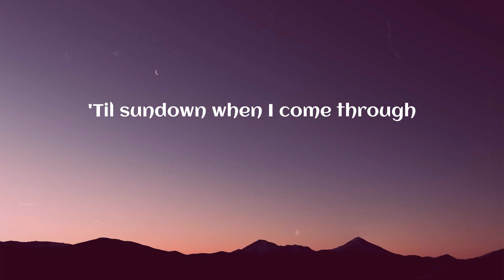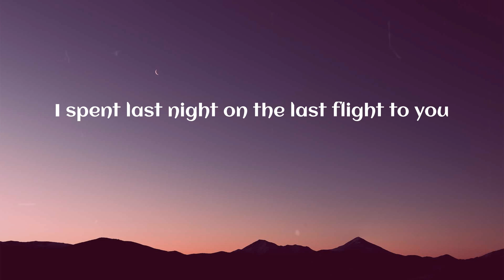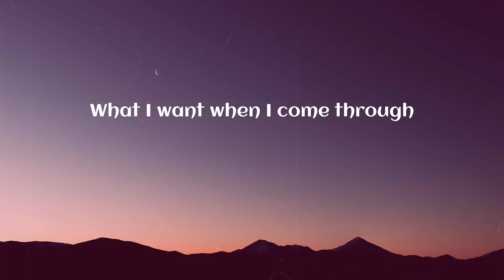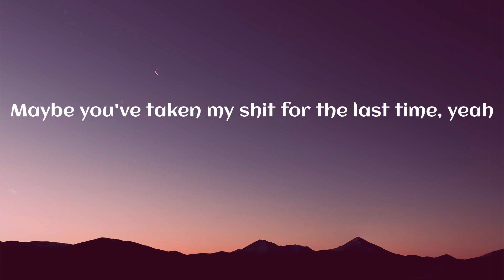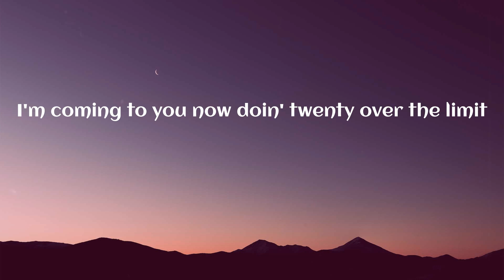Maroon 5 - Girls Like You (Lyrics)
(Lyrics) Maroon 5 - Girls Like You

Lyrics:
Maybe it's 6:45